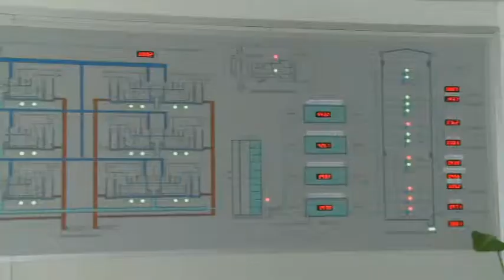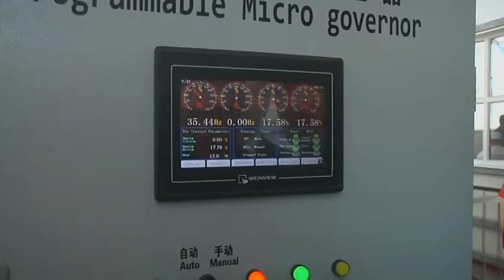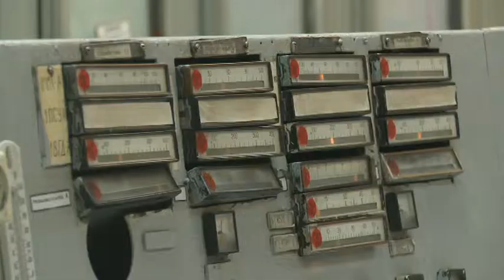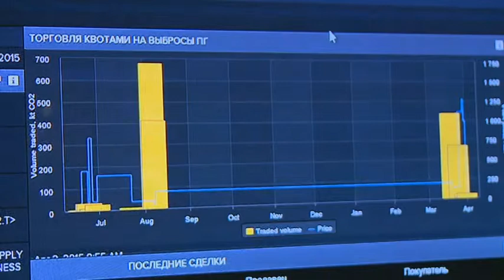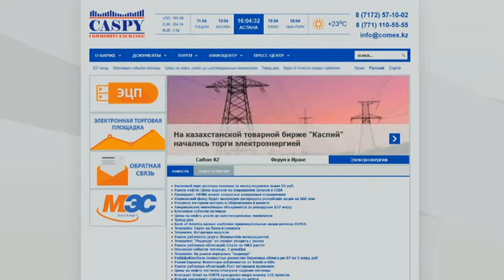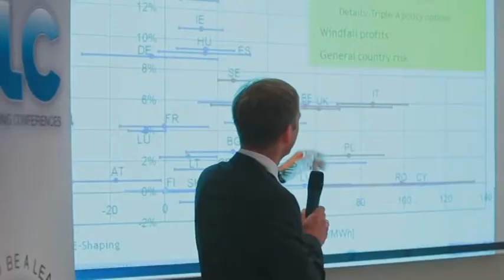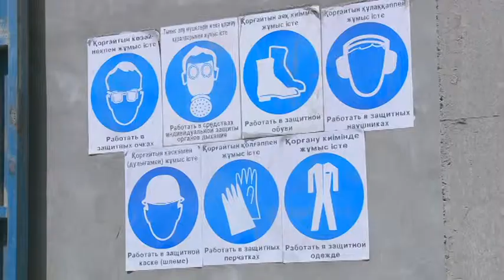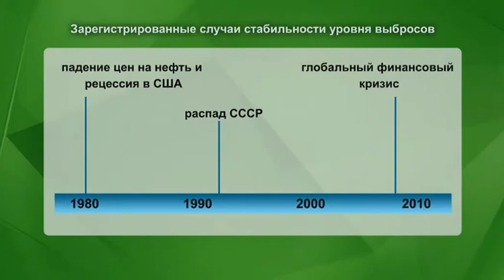Зеленая экономика. Почем квоты на воздух?